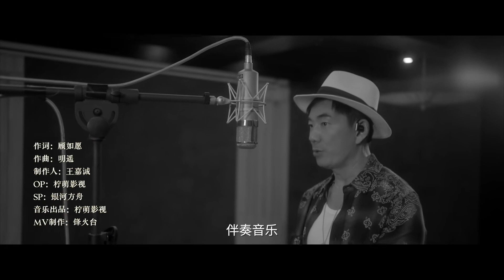一念关山MV - 任贤齐 | A Journey to Love | 刘诗诗 | 刘宇宁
《一念关山》是由周靖韬、邹曦执导，刘诗诗、刘宇宁领衔主演，方逸伦、何蓝逗、陈昊宇、常华森、吕行、李欢主演，陈宥维特邀出演，陈都灵、王一哲、陈小纭、张芷溪特别出演，黄梦莹、王艳友情出演的古装传奇公路剧。